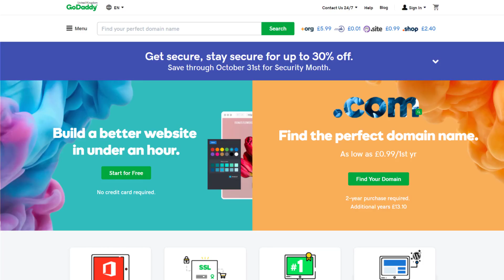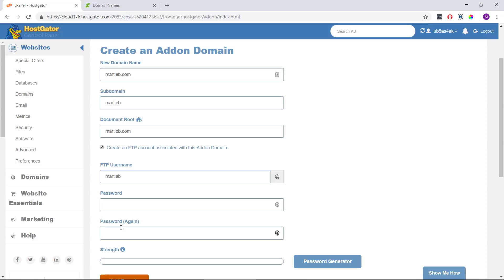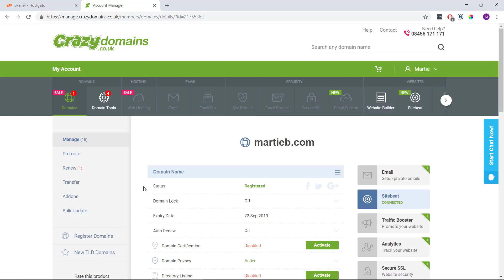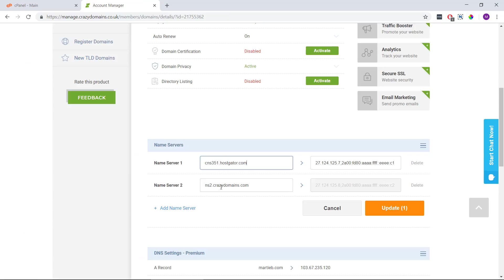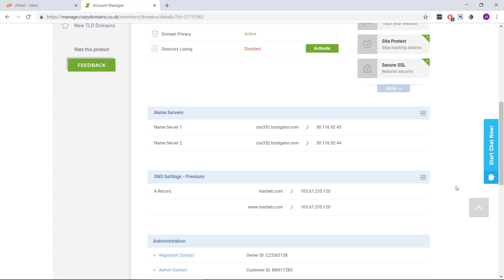How to Add a Domain to HostGator cPanel (Forward Domain Name)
In this video, we're going to cover how to add a domain to HostGator that we've registered from somewhere else (like GoDaddy or NameCheap).

Plus it doesn’t matter where we buy our domain name from, as the steps are basically always going to be the same.

There are two main steps to adding a domain name to HostGator:

00:39 Creating an Add-on Domain (HostGator cPanel)
01:54 Updating DNS NameServers (Domain Registrar)

Worth Noting: It will usually take around 30 minutes or so, and sometimes a little longer before we can start using the domain name. (it CAN take up to 72 hours, but rarely does).

This is due to something called "Domain Propagation", which is totally normal, no matter what hosting or domain registrar we’re using.

Update Domain Name Servers (Popular Registrars)

Please, give the page a LIKE if you have the time (thank you!)